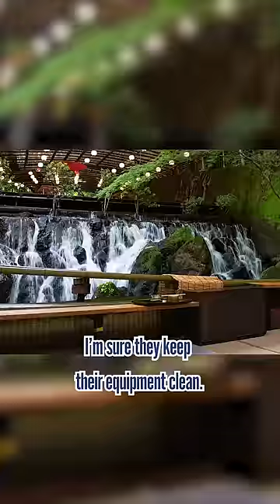Ray, I Recommend You Try it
I’m pretty sure you already know about this, but this is something called “Nagashi-Somen” in Japan. Somen is a Japanese thin wheat noodle that has existed for about 1,000 years.

But the culture of running them in a bamboo spilt in half with water started in 1955. There were some people in Miyazaki prefecture who wanted a way to enjoy their meal cooler during summer, and the Nagashi-Somen was invented. Don’t ask me how they got to the idea, I have no clue. But it got very famous and now we do it everywhere in Japan.

This particular somen restaurant you introduced is called “Hirobun,” and it is located in northern Kyoto where I live, and it’s super popular among locals too.

I’m sure they keep their equipment clean. I mean there’s nothing good left about Japan if everything wasn’t clean.

Interested in taking lessons directly from the 22nd headmaster of Kobudo Asayama Ichiden Ryu, Seki sensei? Sign up to learn authentic samurai skills with 400 years of history, with perfect English interpretation from Let’s ask Shogo. Every lesson will be recorded and will be available to rewatch anytime. (Learn more about the online lessons

♪Music♪
おとわび

♪Sound effects♪
効果音ラボ

♪Pictures♪
かわいいフリー素材屋 いらすとや